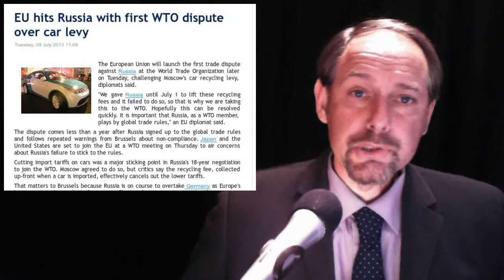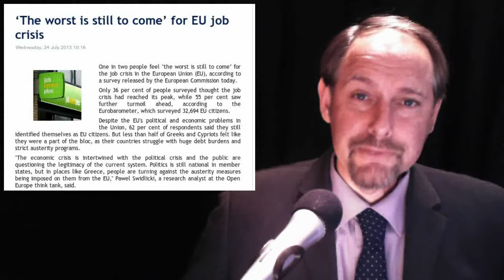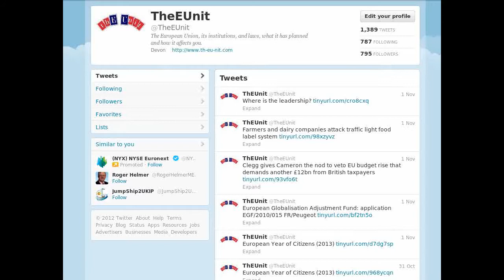Job Jepardy - Hezbollah Banned - NetTV Regulation - Russia Slapped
In today's stories:

1. Europe's crisis states should fight back with a 'debtors' cartel'

2. EU warns violence creates more obstacles

3. EU hits Russia with first WTO dispute over car levy

4. 'The worst is still to come' for EU job crisis

5. Connected TV